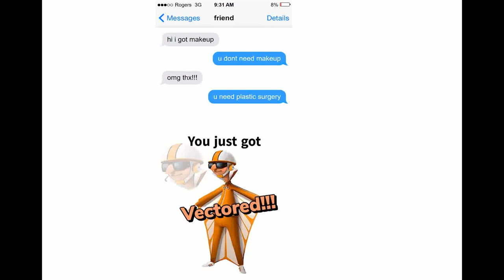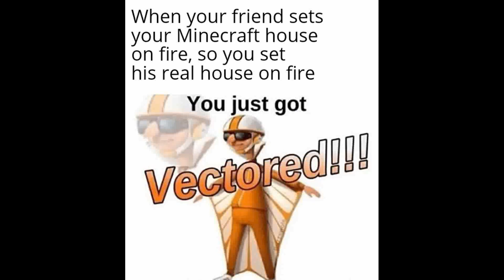You just got Vectored!!! - Memes